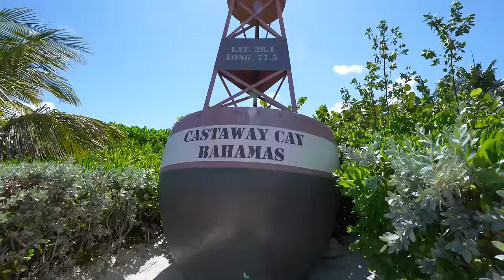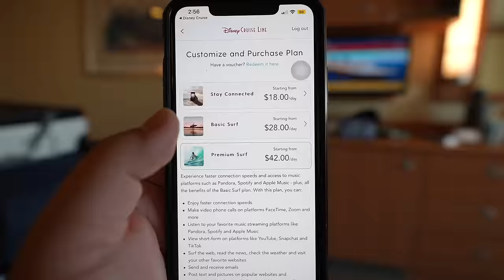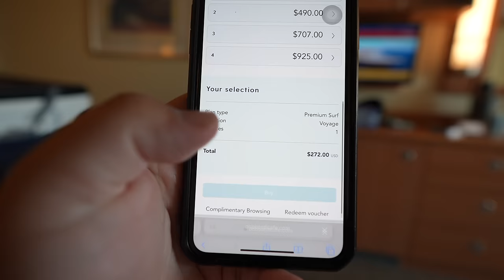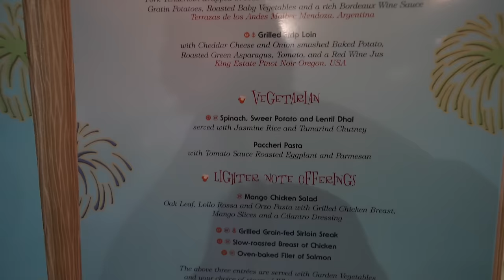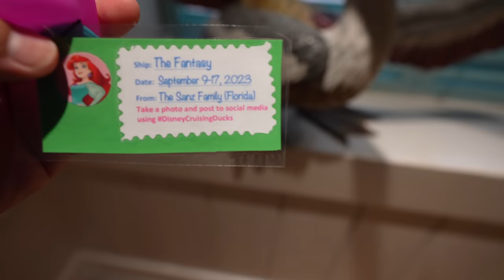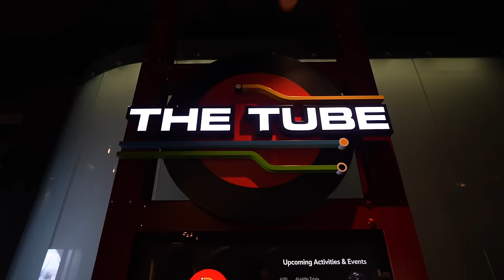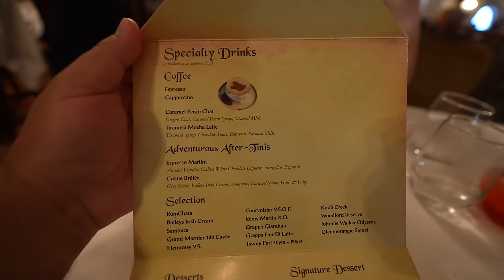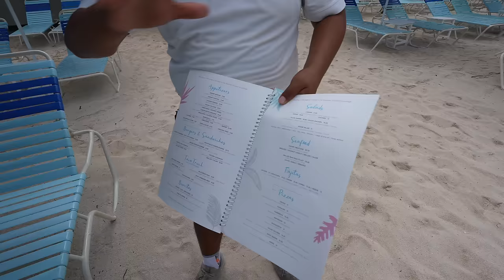192 HOURS ON DISNEY CRUISE LINE'S BEST SHIP IN THE FLEET! Our Wildest Ever Disney Cruise Experience!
This is a compilation video of all of our vlogs from the Disney Fantasy rolled into one long video for you all to enjoy with no need to swap videos! Enjoy 8 nights on board the BEST disney ship in the fleet as we embark on a Disney cruise that was supposed to go to Bermuda however a hurricane had other plans for us! We sail to Cozumel, Grand Cayman, Nassau and have two days at Disney's Castaway Cay!